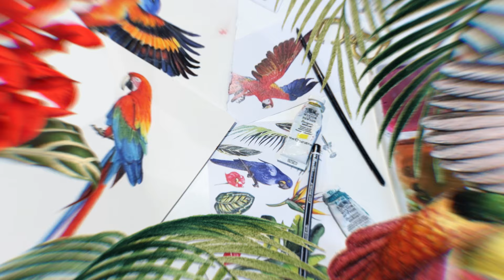Global Print House + Luxury Label, CAMILLA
Hand-drawn prints + hand-placed embellishments by a collective of in-house artists reflect our deep reverence for the art of making by hand.

Designed to last a lifetime, our products are brought to life with expert craftsmanship and high-quality fabrications.